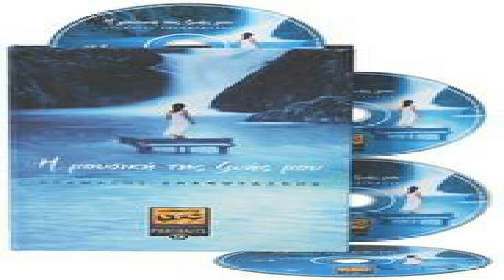Σταματης Σπανουδακης - Η μουσικη της ζωης μου Cd4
ΣΤΑΜΑΤΗΣ ΣΠΑΝΟΥΔΑΚΗΣ:Η ΜΟΥΣΙΚΗ ΤΗΣ ΖΩΗΣ ΜΟΥ - CD 4
1. ΘΑΛΑΣΣΑ - ΣΤΑΜΑΤΗΣ ΣΠΑΝΟΥΔΑΚΗΣ 5:45
2. ΠΕΡΑΣΑΝ - ΣΤΑΜΑΤΗΣ ΣΠΑΝΟΥΔΑΚΗΣ 4:19
3. ΚΑΙ ΜΠΗΚΑΜΕ ΣΤΑ ΧΡΟΝΙΑ - ΣΤΑΜΑΤΗΣ ΣΠΑΝΟΥΔΑΚΗΣ 3:24
4. IL COLORE DELLA ODIO - ΣΤΑΜΑΤΗΣ ΣΠΑΝΟΥΔΑΚΗΣ 4:23
5. ΣΤΟ ΣΙΝΕΜΑ - ΣΤΑΜΑΤΗΣ ΣΠΑΝΟΥΔΑΚΗΣ 2:44
6. ΣΤΟ ΠΟΤΑΜΙ - ΣΤΑΜΑΤΗΣ ΣΠΑΝΟΥΔΑΚΗΣ 3:11
7. ΑΓΓΕΛΟΣ (ΖΩΝΤΑΝΗ ΗΧΟΓΡΑΦΗΣΗ) - ΣΤΑΜΑΤΗΣ ΣΠΑΝΟΥΔΑΚΗΣ 2:35
8. ΤΗΝ ΖΩΗ ΜΟΥ ΞΕΤΥΛΙΓΩ (ΖΩΝΤΑΝΗ ΗΧΟΓΡΑΦΗΣΗ) - ΣΤΑΜΑΤΗΣ ΣΠΑΝΟΥΔΑΚΗΣ 2:45
9. ΚΙΘΑΡΕΣ (ΖΩΝΤΑΝΗ ΗΧΟΓΡΑΦΗΣΗ) - ΣΤΑΜΑΤΗΣ ΣΠΑΝΟΥΔΑΚΗΣ 5:22
10. Η ΠΕΡΙΒΕΒΛΗΜΕΝΗ ΤΟΝ ΗΛΙΟΝ (ΖΩΝΤΑΝΗ ΗΧΟΓΡΑΦΗΣΗ) - ΣΤΑΜΑΤΗΣ ΣΠΑΝΟΥΔΑΚΗΣ 3:20
11. Τ' ΑΘΑΝΑΤΟ ΝΕΡΟ (ΖΩΝΤΑΝΗ ΗΧΟΓΡΑΦΗΣΗ) - ΣΤΑΜΑΤΗΣ ΣΠΑΝΟΥΔΑΚΗΣ 2:28
12. ΜΕ ΤΗΝ ΠΝΟΗ ΤΟΥ ΑΝΕΜΟΥ (ΖΩΝΤΑΝΗ ΗΧΟΓΡΑΦΗΣΗ) - ΣΤΑΜΑΤΗΣ ΣΠΑΝΟΥΔΑΚΗΣ 2:43
13. ΓΙΑ ΤΟΝ ΑΛΕΞΑΝΔΡΟ (ΖΩΝΤΑΝΗ ΗΧΟΓΡΑΦΗΣΗ) - ΣΤΑΜΑΤΗΣ ΣΠΑΝΟΥΔΑΚΗΣ 2:43
14. ΠΕΤΡΙΝΑ ΧΡΟΝΙΑ (ΖΩΝΤΑΝΗ ΗΧΟΓΡΑΦΗΣΗ) - ΣΤΑΜΑΤΗΣ ΣΠΑΝΟΥΔΑΚΗΣ 4:26
15. ΞΑΦΝΙΚΟΣ ΕΡΩΤΑΣ (ΖΩΝΤΑΝΗ ΗΧΟΓΡΑΦΗΣΗ) - ΣΤΑΜΑΤΗΣ ΣΠΑΝΟΥΔΑΚΗΣ 3:45
16. ΠΑΛΙ ΑΠ' ΤΗΝ ΑΡΧΗ (ΖΩΝΤΑΝΗ ΗΧΟΓΡΑΦΗΣΗ) - ΣΤΑΜΑΤΗΣ ΣΠΑΝΟΥΔΑΚΗΣ 2:45
17. ΑΓΓΕΛΟΙ ΜΕΤΑ ΠΟΙΜΕΝΩΝ (ΖΩΝΤΑΝΗ ΗΧΟΓΡΑΦΗΣΗ) - ΣΤΑΜΑΤΗΣ ΣΠΑΝΟΥΔΑΚΗΣ 2:58
18. ΚΑΛΗΜΕΡΑ ΤΙ ΚΑΝΕΙΣ (ΖΩΝΤΑΝΗ ΗΧΟΓΡΑΦΗΣΗ) - ΣΤΑΜΑΤΗΣ ΣΠΑΝΟΥΔΑΚΗΣ 4:18